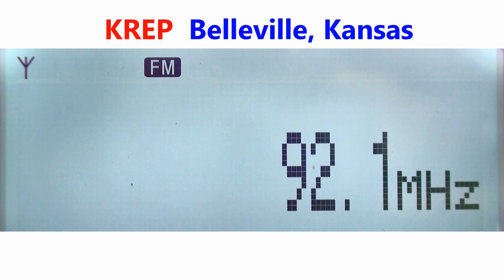92.1 KREP - Belleville, Kansas captada en Zapopan, México